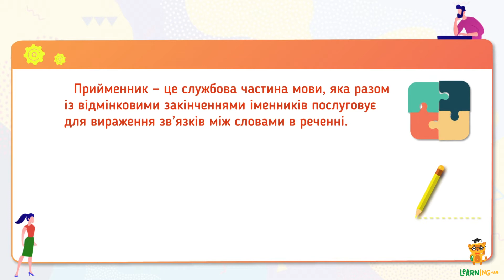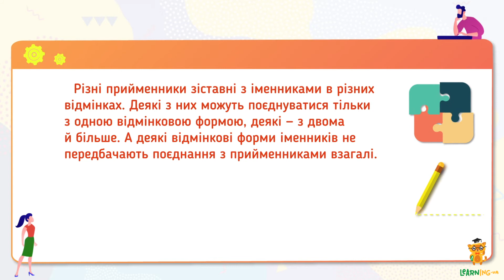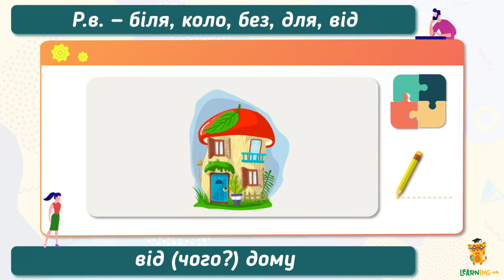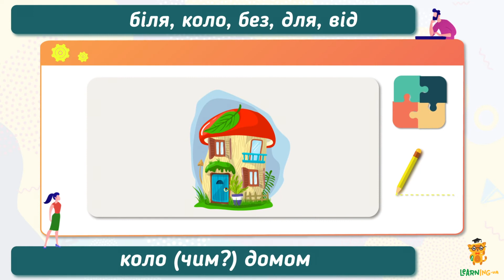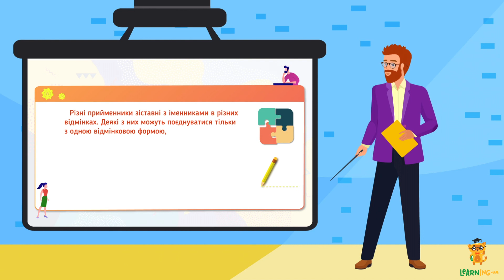Вживання прийменників із відмінковими формами іменників. Урок 22. Українська мова. 4 клас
Триває наша мандрівка чарівною країною мови, і ми радо запрошуємо до подорожі учнів 4 класів. Просто зараз ми гостюємо в царстві іменників, і Вчитель, як справжній дослідник, відшукує для нас нові цікавинки про його жителів.
На минулому уроці ми познайомилися з групою іменників, які не змінюють закінчень під час відмінювання. Учитель перелічив групи незмінюваних іменників та назвав слова, які є винятком з правила. Окрему увагу він приділив визначенню відмінка незмінюваних іменників.
На сьогоднішньому уроці ми дослідимо особливості вживання прийменників із відмінковими формами іменників. Учитель пояснить, що різні прийменники зіставні з іменниками в різних відмінках. Деякі з них можуть поєднуватися тільки з одною відмінковою формою, деякі — з двома й більше. А деякі відмінкові форми іменників не передбачають поєднання з прийменниками взагалі. Учитель приділить увагу кожному з описаних варіантів і наведе зрозумілі приклади на підтвердження правил. Наприкінці уроку він підіб’є підсумок і дасть нам завдання для самостійного опрацювання.
Цей урок завершує тему відмінювання іменників. Але він не менш насичений і складний за попередні. Тож аби ми не втомилися і не занудьгували під час занять, на урок до нас завітають веселі персонажі та яскраві ілюстрації. З їхньою допомогою ми легко впораємося із засвоєнням нового матеріалу.